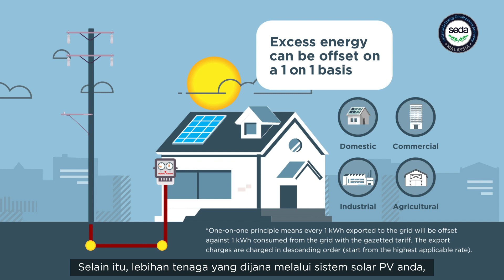NEM Infographic 1 minute